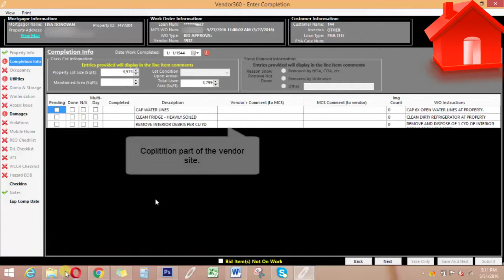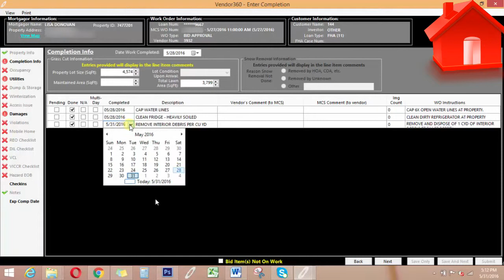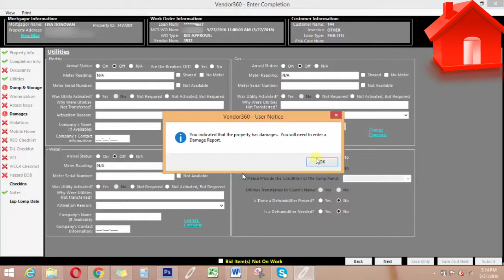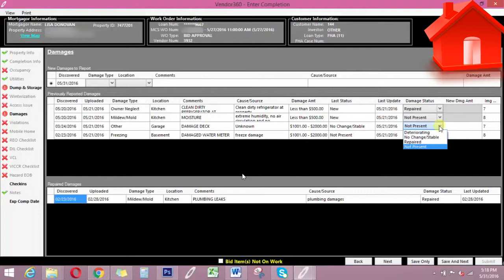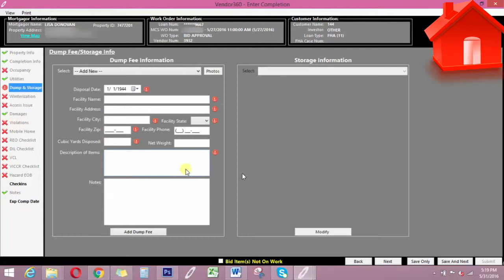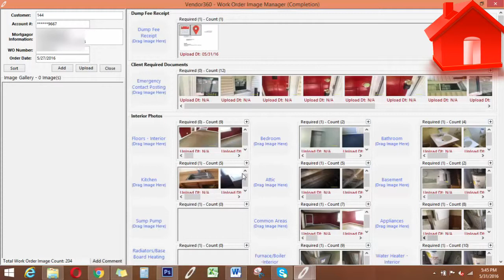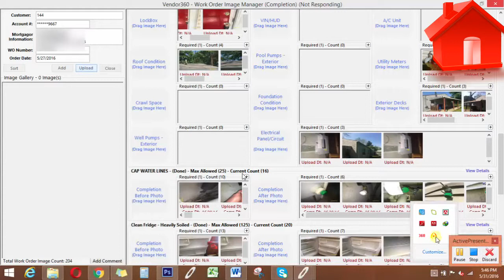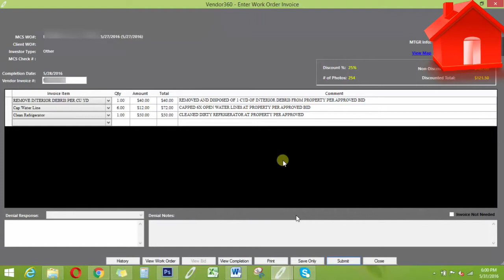Vendor 360 - MCS WO Processing Demo